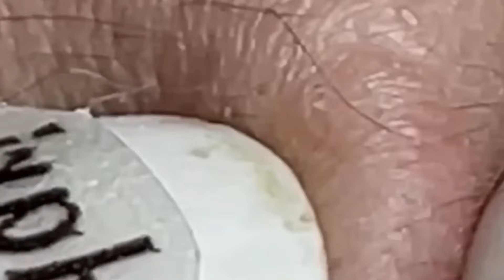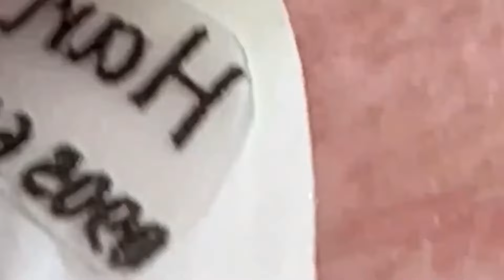وقت العمل على الابواب 549